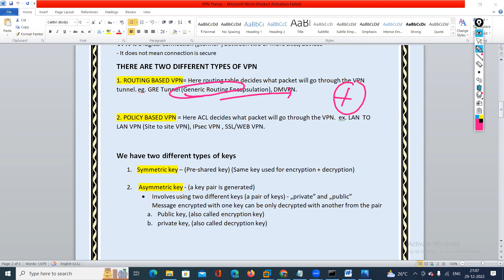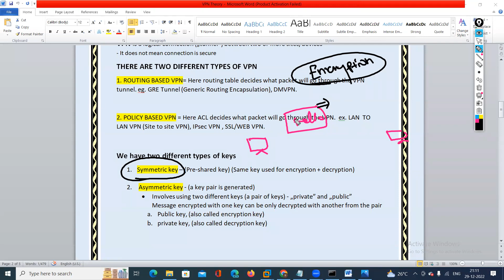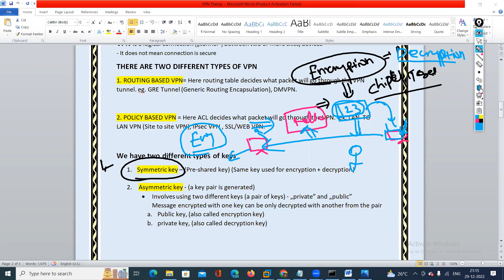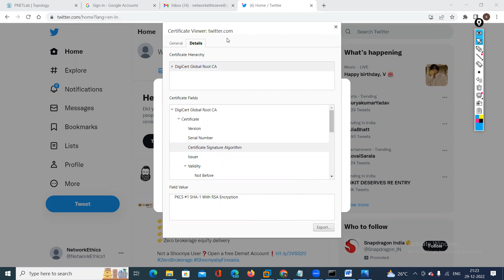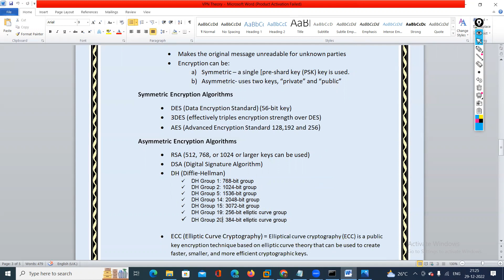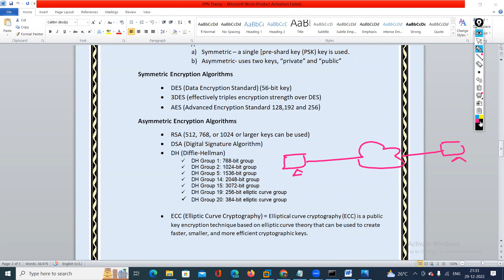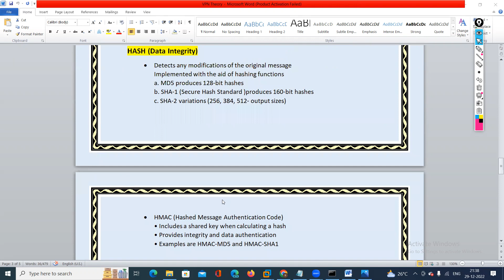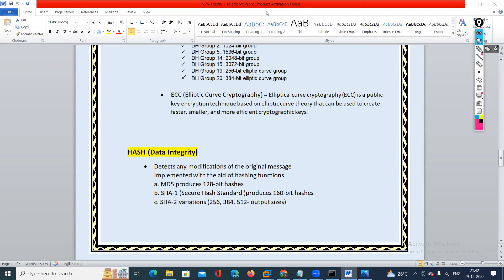VPN THEORY PART1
5 in1 Firewall Combo
🔶Want to be 𝑭𝒊𝒓𝒆𝒘𝒂𝒍𝒍 Expert?

Link to access  FortiGate  videos

Link to access  checkpoint  videos

link to access Paloalto videos

link to access ASA videos